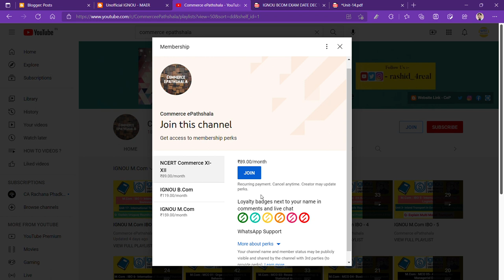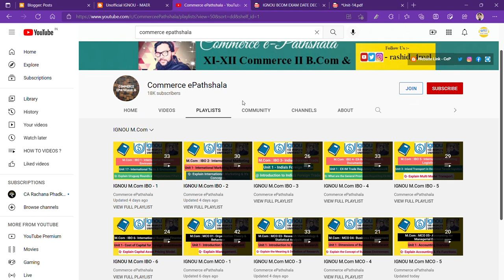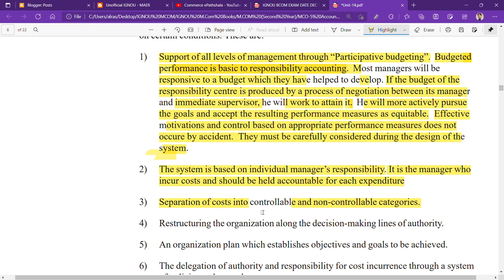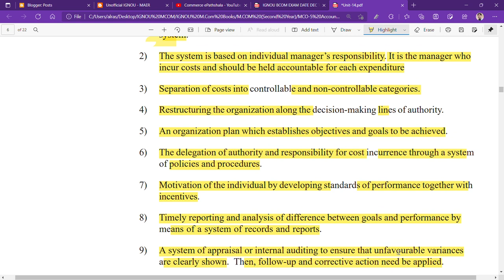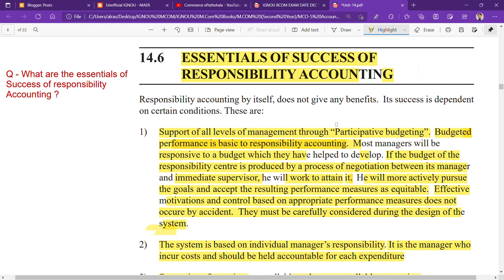IGNOU : MCOM : MCO 5 : Q - WHAT ARE THE ESSENTIALS OF SUCCESS OF RESPONSIBILITY ACCOUNTING.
Commerce ePathshala